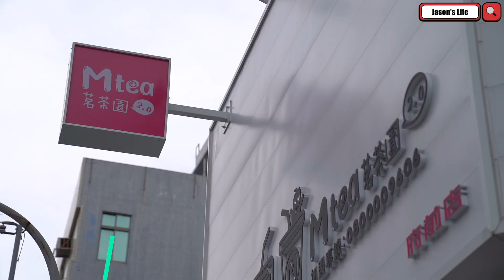台南國華街飲料，老牌飲品創新，結合生技健康凍飲，無負擔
第一次喝手搖飲品沒有罪惡感
經營已20餘年的茶飲，有了新突破
與生技和營養師調配結合葡萄糖胺、維生素D、葉黃素等元素的健康凍
沒喝過吧
保留ㄉㄨㄞ ㄉㄨㄞ果凍口感，讓你喝手搖飲也沒負擔
茗茶園凍飲專賣店2.0(府前總店)
營業時間：09:00-20:00
地址：台南市中西區府前路二段26號
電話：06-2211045